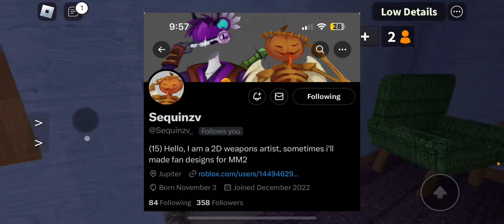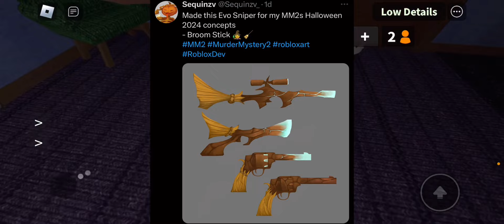The MM2 2024 Halloween Event is COMING… 🎃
Sub and Like for a Big Fat Pumpkin 🎃👍

🚨 MAKE SURE TO READ PINNED COMMENT MORE INFO THERE!

🚨 #2 | These godlys Are Just Concepts.

🤑 Credits to: ​⁠Colbe and Sequinz, go sub to ‘em!